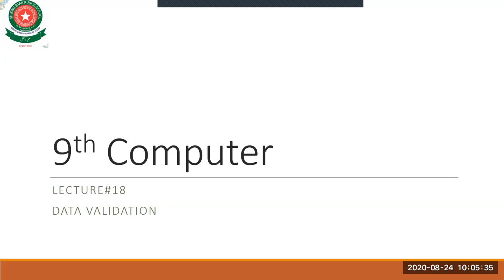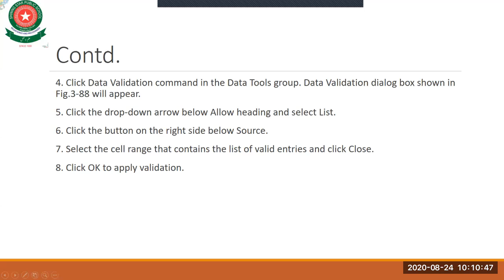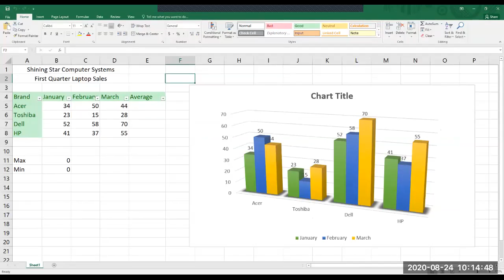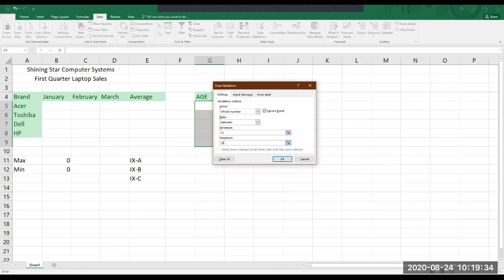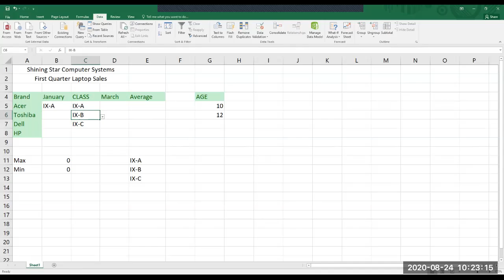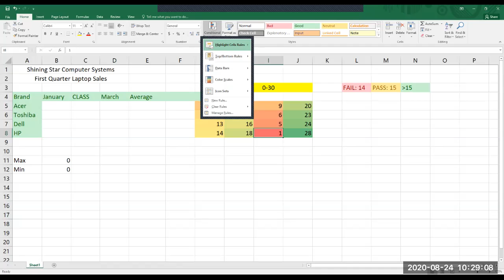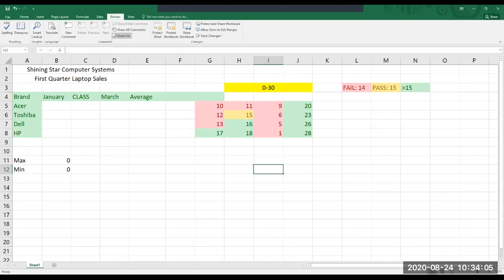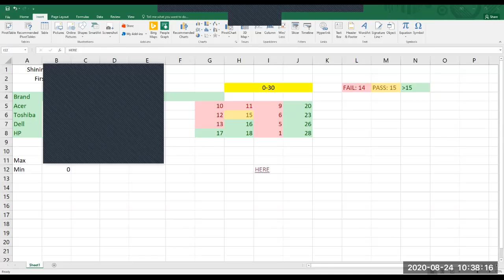9th Computer Lecture#18 Data validation and Conditional formatting